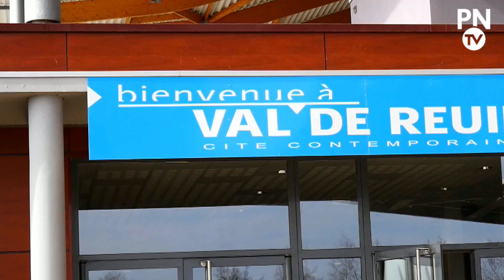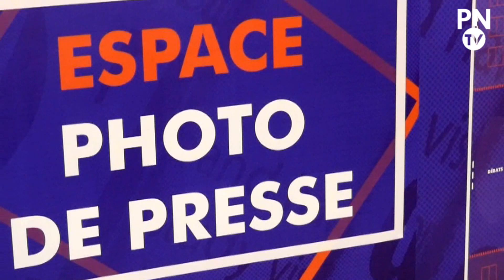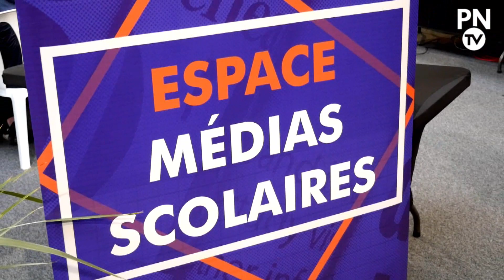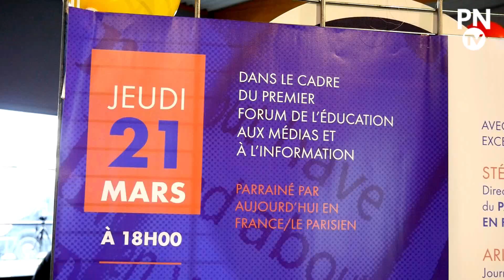Education aux médias et à l'information à Val-de-Reuil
Plus de 500 élèves de la circonscription pédagogique Louviers/Val-de-Reuil ont participe ce jeudi 21 mars 2019
au Forum de l'éducation aux médias et à l'information. Toute la journée, les jeunes de la maternelle au lycée
ont apprivoisé, et surtout ont décodé, les médias, la publicité, la web télévision, et la communication.
30 ateliers étaient animés par plus de 100 intervenants, des journalistes, des étudiants, des communicants
et des membres de la médiathèque de Val-de-Reuil.